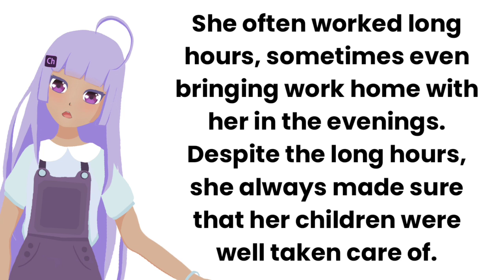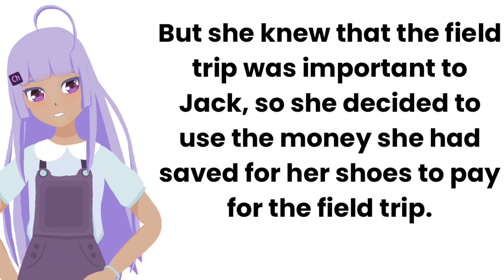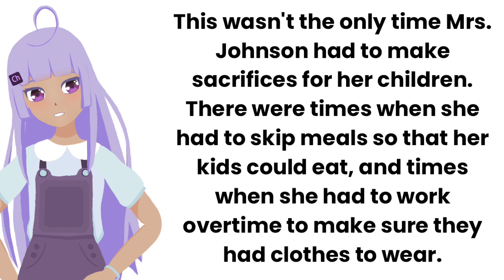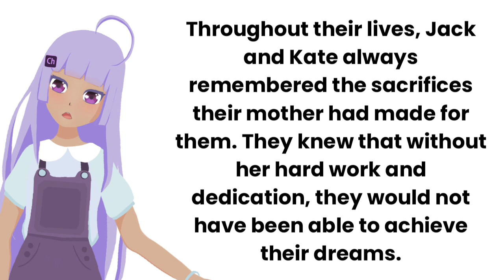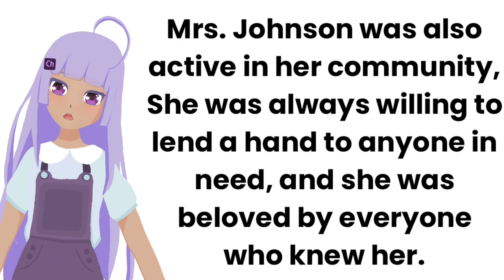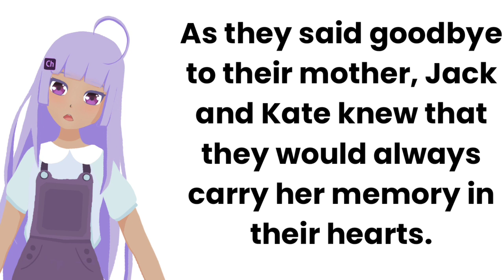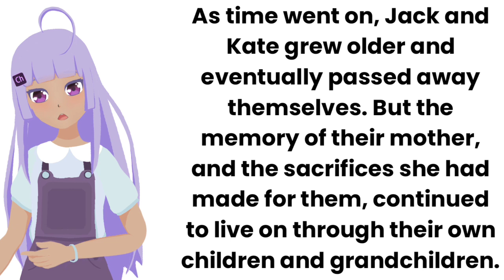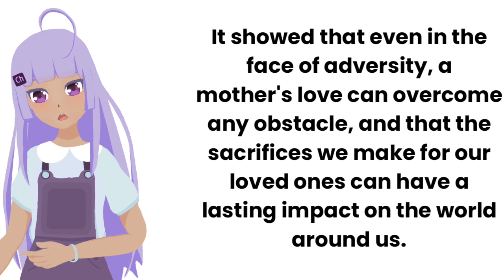sacrificial widow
Mrs. Johnson wa widow with two young children, Jack and Kate. Her husband had passed away a few years ago, leaving her to raise their children on her own.
تعلم الكلمات الانجليزية  نطقا ومعنى  الإنجليزية من القصص ..
قصص انجليزية للمبتدئين بدون ترجمه قصص انجليزي لتعلم اللغة الانجليزيةقصه قصيره بالانجليزي للمبتدئين بدون ترجمه قصص لتعلم اللغة الانجليزيةتعليم الانجليزية من خلال القصص
تعلم اللغة الانجليزية من خلال قصة قصه باللغه الانجليزيه للمبتدئين قصه قصيره بالانجليزي للمبتدئين تعلم اللغة الانجليزية قصص قصص انجليزية لتعلم اللغةتعليم الانجليزي عن طريق القصص تعليم اللغة الانجليزية قصص قصص باللغة الانجليزية للمبتدئين قصص انجليزية للمبتدئين قصص انجليزية
  قصة اللغة الإنجليزية  قصص صوتية بسيطة باللغة الإنجليزية
 قصص صوتية باللغة الإنجليزية للمبتدئين قصص تعلم اللغة الإنجليزية للمبتدئين  قصة اللغة الإنجليزية الأساسية للاستماع
رواية انجليزية قصيرةرواية انجليزية صوتيةروايات انجليزي
رواية انجليزية للمبتدئين رواية انجليزيةروايات انجليزية قصيرة افضل رواية انجليزية للمبتدئين رواية بالانجليزي للمبتدئين قصص أنجليزية قصيرة للمبتدئين مقروءة ومسموعة
قصة انجليزية طويلة حكاية انجليزية قصيرة حكاية بالانجليزي
حكاية انجليزية حكاية باللغة الانجليزية قصه قصيره بالانجليزي للمبتدئين يا حكاية قصة انجليزية قصيرة جداً للمبتدئين
قصه انجليزيه تعليميه قصة قصيرة بالانجليزية للمبتدئين
قصة قصيرة بالانجليزي سهلة قصة بلغة انجليزية قصة لتعلم الانجليزية قصة الانجليزية حكايات انجليزي حكايات باللغة الانجليزية روايات بالانجليزية للمبتدئين روايات انجليزية للمبتدئين مسموعة تعلم اللغة الانجليزية قصص الانجليزية قصص روايات انجليزية مسموعة روايات انجليزية للمبتدئين
روايات انجلش للمبتدئين قصص اطفال انجليزية قصيرة جدا
قصص انجليزية قصيرة بدون ترجمةروايات قصيرة بالانجليزية
english stories for beginners english stories for learners english stories for starters english tales for beginners  english story for beginner level
english learning stories for beginners basic english story for listening A short English novel
 English audio novel  English novels English novel for beginners English novel
 Short English novels  Best English novel for beginners  Novel in English for beginners
 Short English stories for beginners to read and listen to Long English story Novels in English for beginners  English novels for beginners audio
Learn English stories english stories  Audible English novels English novels for beginners
 English novels for beginners  Very short English children's stories Short English stories without translation Short novels in English A short English tal..English story  English anecdote
 english story English tales Tales in English